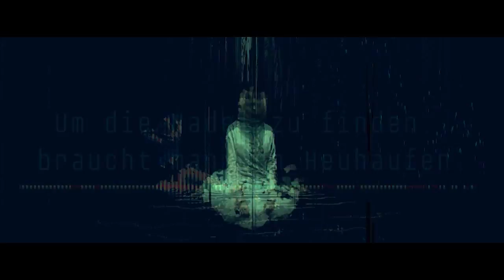hamlet_parse_version_20_11